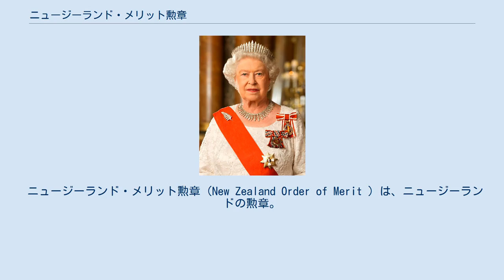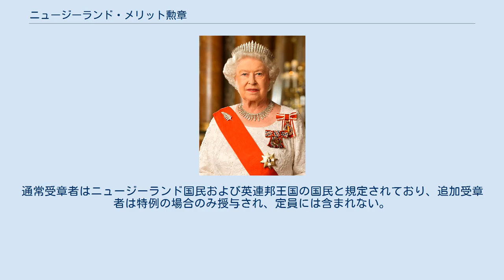ニュージーランド・メリット勲章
ニュージーランド国王エリザベス2世。
左肩最上部にニュージーランド勲章を佩用し、その下に女王功績勲章、次いでニュージーランド・メリット勲章を併佩している。
 ニュージーランド・メリット勲章（New Zealand Order of Merit ）は、ニュージーランドの勲章。
1996年5月30日にニュージーランド女王エリザベス2世により創設された。
 ニュージーランド国王とニュージーランド国民へすべての領域で賞賛に値する卓越した努力、能力と貢献を示した人物へ授与される勲章。
 GNZM/KNZM/DNZM受章者は、男性は“サー (Sir)”、女性は“デーム (Dame)”の称号が授与される。
 叙勲者は幅広い領域から多数選ばれるため高い知名度を持つ勲章である。
 5つの階級に分かれ授与される。
 1996年から1999年と2009年以降は以下の通り 2000年から2008年までは以下の通り 2000年から2008年までの間、PCNZM、DCNZM受章者への“サー”または“デーム”の称号（タイトル）授与を中断していたが2009年より現行の形へ戻し“サー”または“デーム”の称号授与を再開した。
2000年から2008年のPCNZM、DCNZM受章者への“サー”または“デーム”の称号も復活した。
 勲章は生存する人物へのみ授与される。
年間叙勲者は以下の通り定員が設けられている。
 上記規定定員に含まれる勲章は、通常受章者へ授与される勲章である。
通常受章者はニュージーランド国民および英連邦王国の国民と規定されており、追加受章者は特例の場合のみ授与され、定員には含まれない。
その他、外国籍の受章者は名誉受章者 (Honours) となり定員には含まれない。